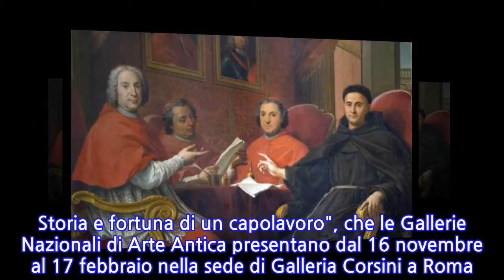Guido Reni tra i Barberini e i Corsini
ROMA, 15 NOV - La finezza compositiva di uno dei maestri del classicismo seicentesco, l'evoluzione del suo stile nella maturità e l'influenza su altri artisti a lui successivi, ma anche la storia della committenza e del collezionismo italiano attraverso due celebri famiglie: c'è tutto questo nella piccola, ma pregevole mostra "Guido Reni, i Barberini e i Corsini. Storia e fortuna di un capolavoro", che le Gallerie Nazionali di Arte Antica presentano dal 16 novembre al 17 febbraio nella sede di Galleria Corsini a Roma. Il progetto espositivo, a cura di Stefano Pierguidi, si compone di circa 15 opere e ha il suo fulcro nella Visione di Sant'Andrea Corsini, capolavoro della maturità di Reni che venne commissionato nel 1629 all'artista dai Corsini. Nella mostra il dipinto viene messo a confronto con la copia che del Sant'Andrea fece Agostino Masucci nel 1732. Proprio a quest'ultimo fu commissionata da papa Clemente XII Corsini una copia ingrandita che facesse da modello per la realizzazione della replica a mosaico.